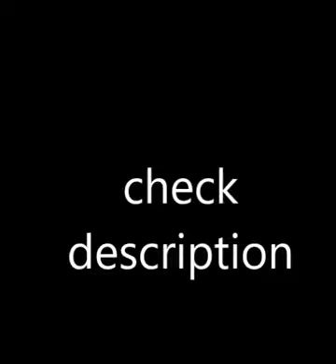devil has none